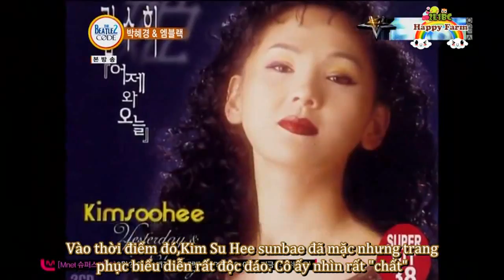[Vietsub] MBLAQ on Beatles Code 2 [3/4]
Translator: Dory Panda
Timer: thao262
Typersetter/Editor/Encoder: yendang